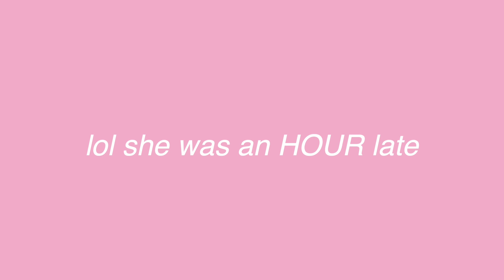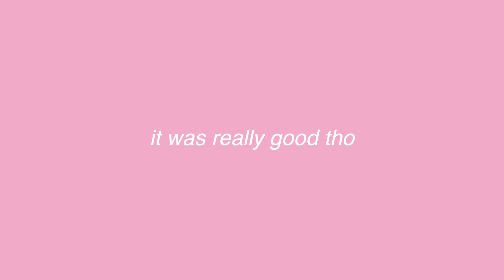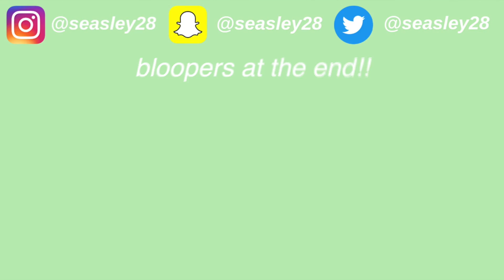DAY IN MY LIFE: SUMMER EDITION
this was the most fun i had in like two months..